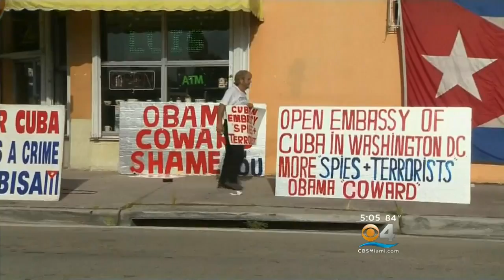Mixed Reaction To Restoration Of Diplomatic Ties With Cuba